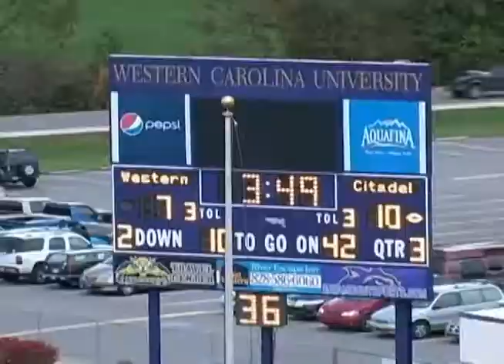VanDyke Jones #32 Highlight Tape The Citadel